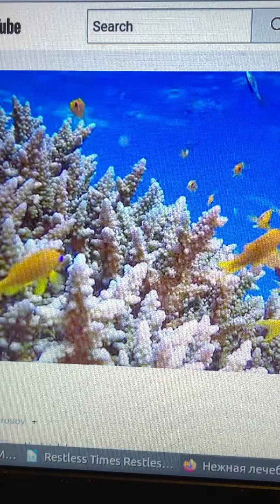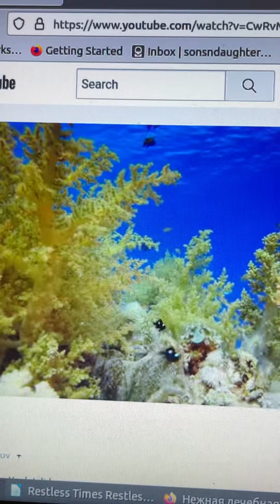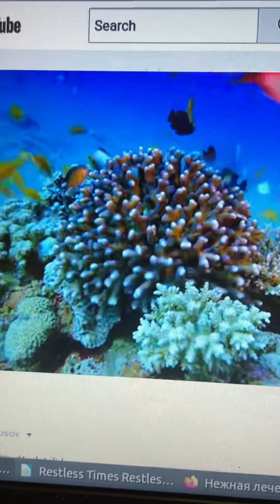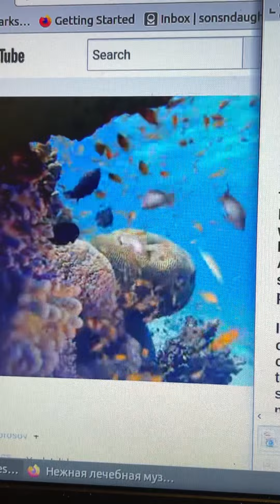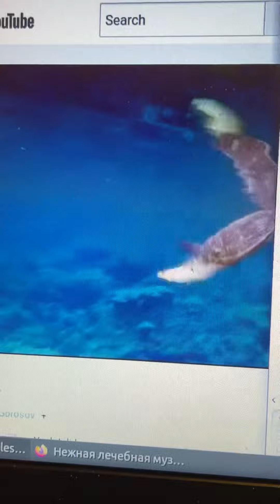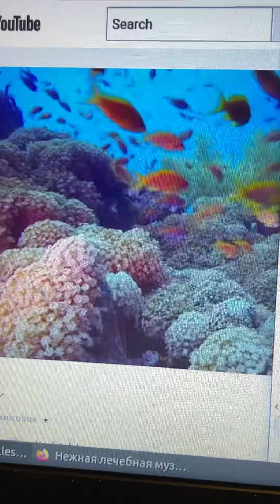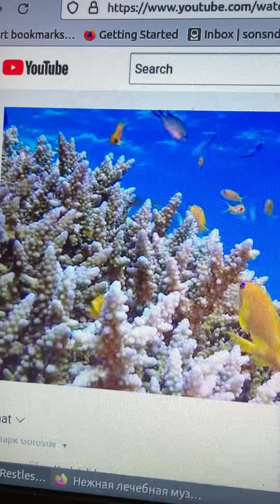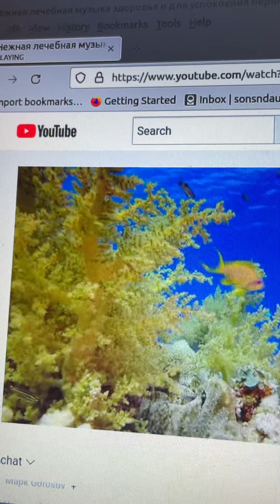Restless / & Saving & Bending words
Restless Times & Restless Minds
From 8/2021 &
“Saving & Bending” 6/24/22
Pray for those I will cloak with governmental power as many will be removed….

See also
BOXCAR REBELLION